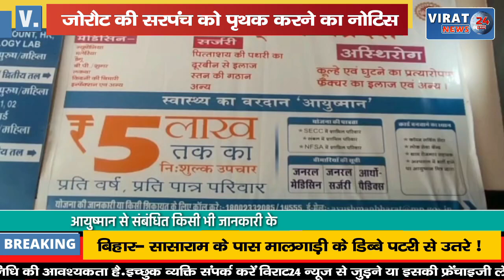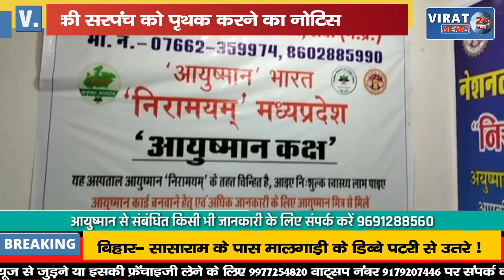🔻रीवा- कलेक्टर ने ग्राम पंचायत जोरौट की सरपंच सावित्री सेन को पद से पृथक करने का दिया नोटिस !